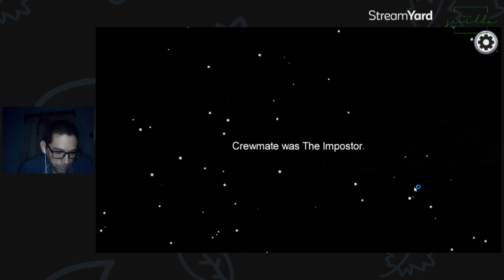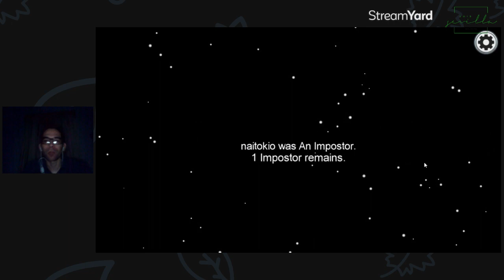Among Us antes de ir a trabajar